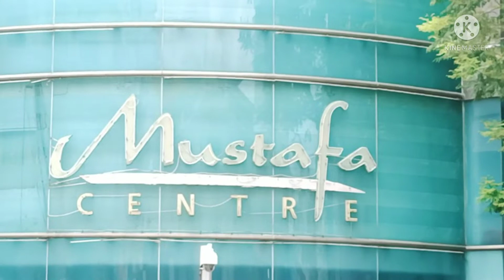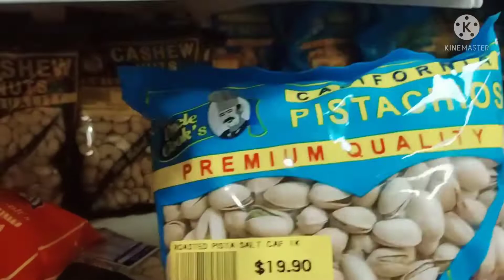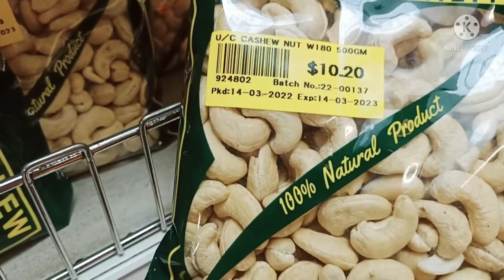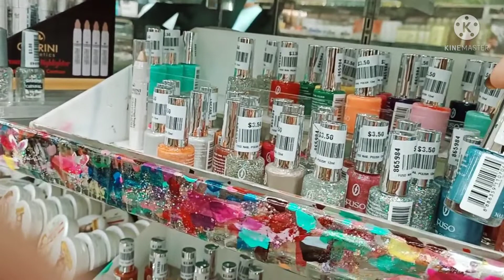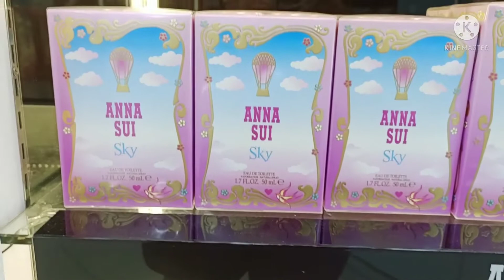MUSTAFA SHOPPING CENTER THE LARGEST SHOP IN LITTLE INDIA SINGAPORE